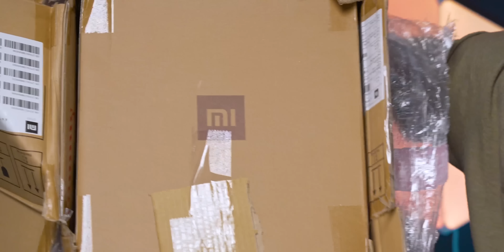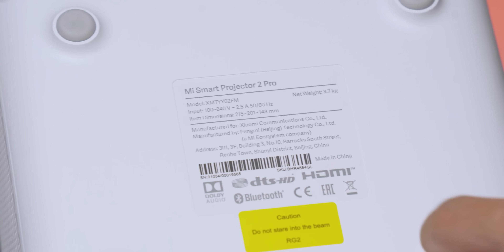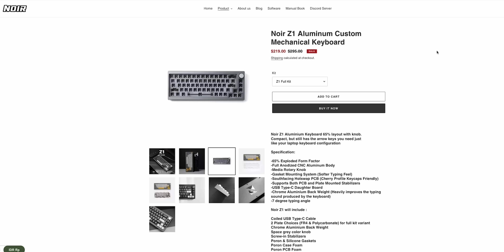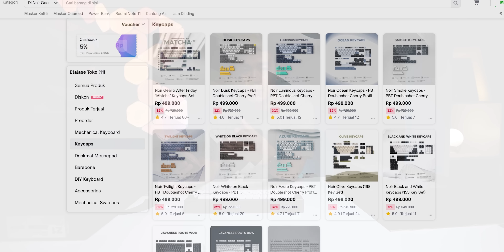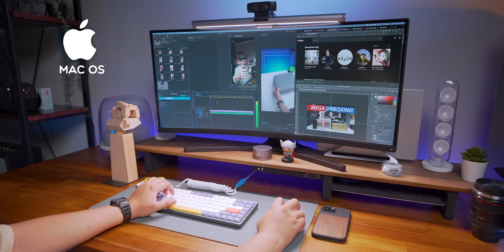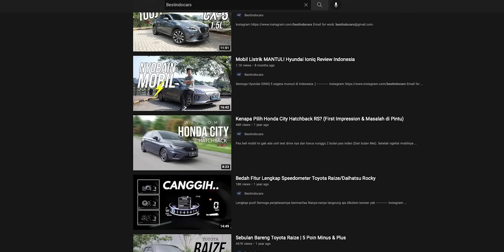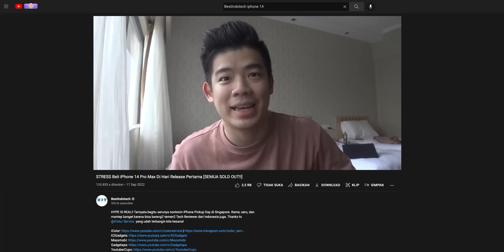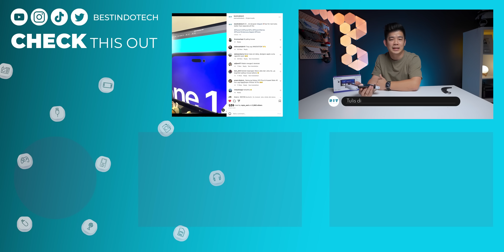BIT MEGA UNBOXING Eps.7 | Gadget Campur Aduk🔥 Let's go!!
Unboxing jajanan gadget yang disimpan berbulan-bulan 😬

2. Projector (kayaknya pada sold out)

Cek toko BIT di Marketplace (barang ex-review dijual disini):
Biar nontonnya gampang:
00:00 Opening
00:50 BOX PERTAMAX
01:55 Wishlist tahun kemarin
05:46 Kibod Custom Knob Lokal
08:46 Biar Bisa 2in1 Desk Setup
10:45 Mic USB-C buat Tiktok Live
12:55 SUBSCRIBE BESTINDOCARS
14:16 Camera Rig
15:19 Smartphone Creator
17:57 TWS Speaker
20:09 PS5 Portable?!
23:40 Highlight
23:56 Closing